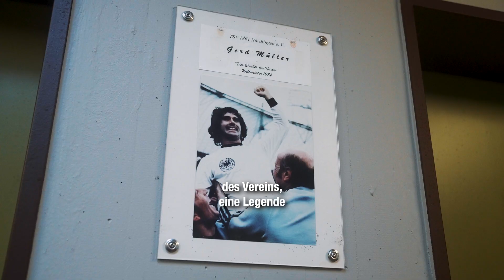ICONIC: TSV Nördlingen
🗣 Ikonisch sind nicht nur die Erfolge, sondern auch Legenden wie Gerd Müller, die den Verein geprägt und unvergesslich gemacht haben. 💪

Mit dem FC Nördlingen setzen wir unsere Vereinsreihe fort und zeigen, wie Leidenschaft und Teamgeist im Sport aufblühen. ✨

Teamline ICONIC - United by Passion! 🚀